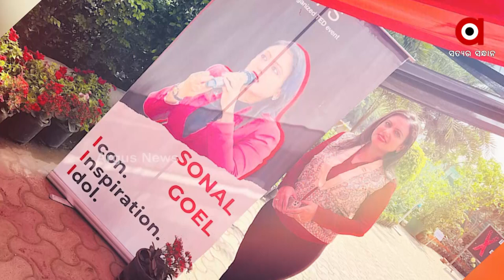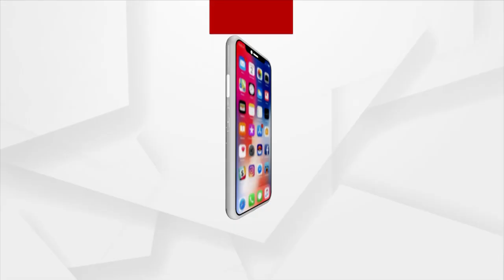ସ୍ଲିମ୍‌ ହୋଇଗଲେ ମୋଟି IAS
୨୦୧୭ ବେଳକୁ ମୋଟି ଦିଶୁଥିବା ଆମର ଏଇ ହାକିମ ମାଡାମ୍ ଏବେ ସ୍ଲିମ୍ ହେଇଗଲେଣି। ନିତିଦିଆନା ଯୋଗ ଅଭ୍ୟାସ୍, ଆଉ ସନ୍ତୁଳିତ ଡାଏଟ୍ ତାଙ୍କୁ ଯୁବ ସୁଲଭ ଚେହେରାର ଆଉ ଗୋଟିଏ ଉପଲବ୍ଧି ଦେଇଛି ।